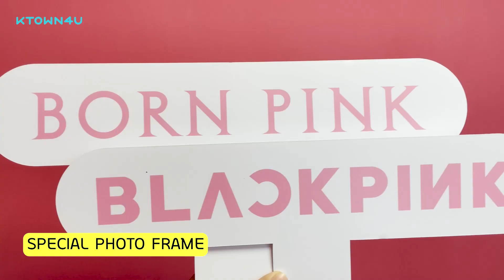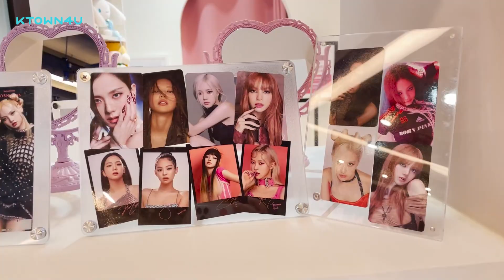x Ktown4u | WATCHING Ktown4u POP-UP STORE ONLINE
🗺️ 주소: 서울 강남구 테헤란로83길 18 매직킹덤빌딩 2층
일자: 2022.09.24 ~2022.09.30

🗺️ Place: Seoul, Gangnam-gu, Teheran-ro 83-gil, 18
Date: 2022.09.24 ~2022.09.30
Open Time: PM 12:00 ~ 20:00